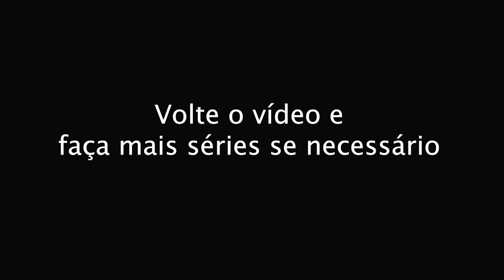Treino rápido de resistência cardiovascular e a força!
Vamos começar o dia com um treino rápido?
A educadora Zaíra preparou uma aula mais curta e dinâmica, para que você possa encaixá-la no seu dia-a-dia.

Vamos trabalhar basicamente a resistência cardiovascular e a força, além de um pouquinho de ritmo e coordenação motora.

Materiais:
- Um colchonete
- Uma cadeira ou algo para apoiar (caso necessário)

Lembre-se de adaptar os exercícios e fazer o treino na sua intensidade, respeitando os limites do seu corpo.

Então, prepara aí a sua roupa confortável, deixa a garrafinha de água separada para se hidratar e vamos de treino.

E não esqueça de nos dizer o que achou da nossa aula.